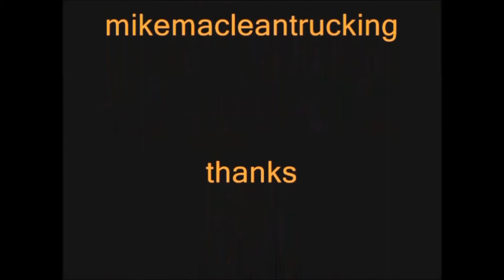Classy Peterbilt on Kelly's Mountain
A little "thunder on the mountain"